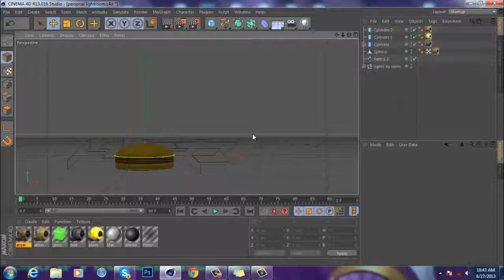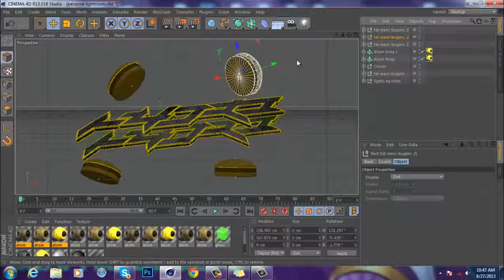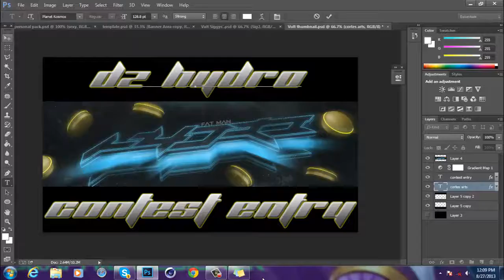Hydros Cheeseburgers: Vult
OPEN
OPEN
OPEN

Vult—— Hydro contest
- Vult